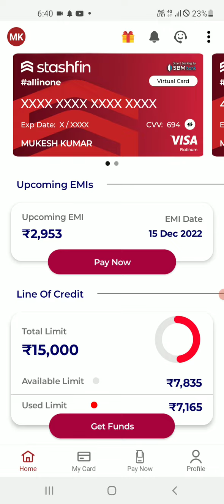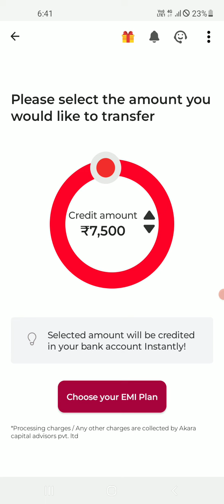Stashfin loan up to 39,700 l stashfin loan kaise le l stashfin credit line card stashfin loan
Loan aap
Hdfc loan
Hdfc loan kaise le
Loan kaise le
Instant loan
Instant loan app
Nbfccloan
Nbfc loan app
Nbfc instant loan
Best loan app
Best loan kaise le
Sbi loan kaise le
Icic home loan
Instant loan 2023
Sbi loan 2022
Axix bank loan app
Axic bank credit card
Personal loan
Car loan
Amir kaise bane
Home loan app
Sbi instnat loan
Axic bank loan kaise le
Axic bank loan ap 2023
Bike loan kaise le
Insta loan
Hdfc loan
Hdfc home loan
Loan
Nbfc loan
Best loan india
Truebalance loan
Smart coin
Paysense loan
Smart coin
Farzi loan app
Setup loan
Instant loan kaise le
Payrupeek loan
Home loan
Property loan
Truck loan
Bissness loan
Simply loan
Simple pay latter
Lazypay credit card
Hdfc credit card
Sbl credit card
Icic credit card
fast apruval loan
Personal loan
Best loan
Bank loan
Loan front
Instant loan hdfc
Marige loan
Loan kaise le kreditbee loan
Smart coin loan
Loan apply
Slice crad
Cashe loan
Fairmony loan
Dhani loan
Amazone
Tala loan
Flipkart pay latter
Nira finance loan
Bhartpe loan
Postpe flex card.
Navi loan
Branch loan
Airtel loan
Loaney loan

stashfin loan instant
stashfin se loan kaise le
car loan kaise le
marrige loan kaise le
bissnes loan kaise le
instant loan
top india instant loan app
instant loan app withaut income proof
sallery loan kaise le
loanrepayment kaise le
personalloan loan kaise le
goldloan kaise le
loan kaise le
bestloan kaise le
bissnees loan up to 5 lakh
icic loan kaise le
money view loan kaise le. l
navi loan kaise le
mobile se loan kaise le
phn se loan kaise le

(1 ) stashfin loan app nbfc campany hai jise aap loan yaha se asani se le sakte hai 🌹🌹🌹

(2) stashfin campany se loan lene ke bare mai btaya gya hai 🌹🌹🌹🌹

(3) stashfin campany creditl line provied karta hai jise hmm use kar sakte hai

(4) stashfin repement na karne par harassment ka shikar hona pad sakta hai🌹🌹🌹🌹

(5) stashfin ek nbfc campany hai jo hamare ko 1 lakh se 5 lakh tak ka loan provide karti hai